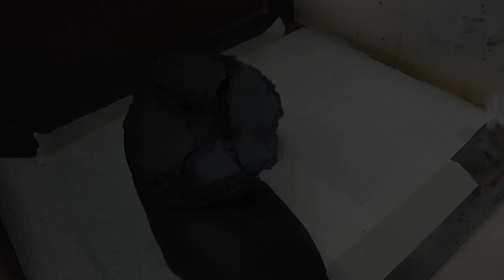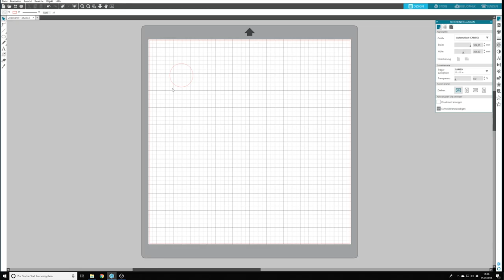Beastblog Tutorial - Hemlock Wraithfighter Planeten- und Galaxie-Schema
In diesem Video zeige ich, wie ich meine Hamlock-Wraithfighter bemalt habe. Ich zeige, wie man die Planeten und auch das Rautenmuster herstellt und die Modelle schnell spielbereit bekommt.
Außerdem zeige ich noch, wie ich meine Bases im Straßen-Look mache.